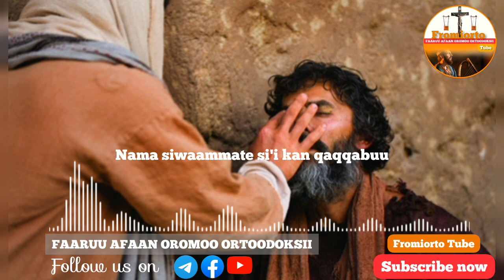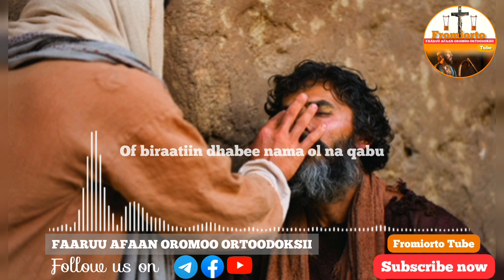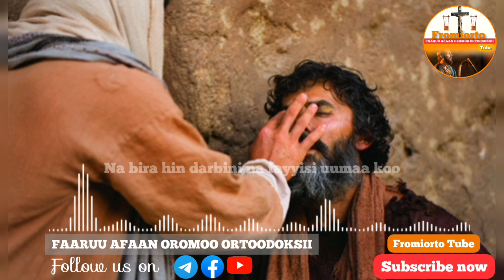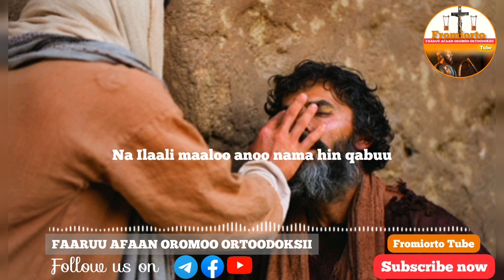Dn Biqilaa Mitikkuu+++Na Ilaali Maaloo+++Faaruu Afaan Oromoo Ortoodoksii Tewaahidoo Orthodox mezmur